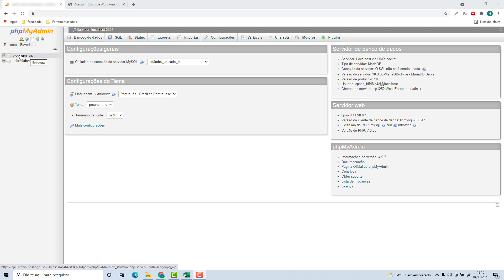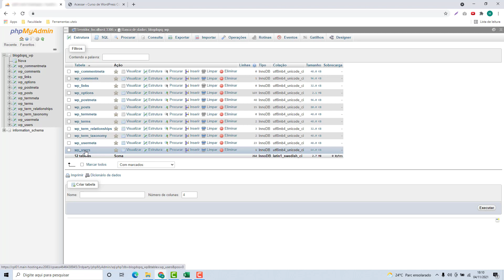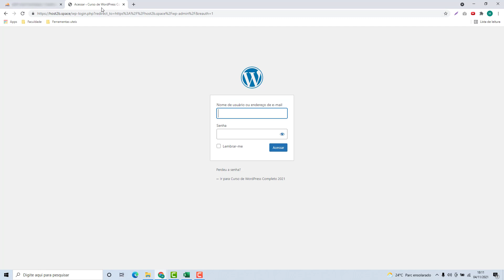Como alterar a senha de Login do WordPress na Uol host (Rápido e Fácil) 2022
Aprenda Como alterar a senha de Login do WordPress no uol host facilmente e em poucos minutos